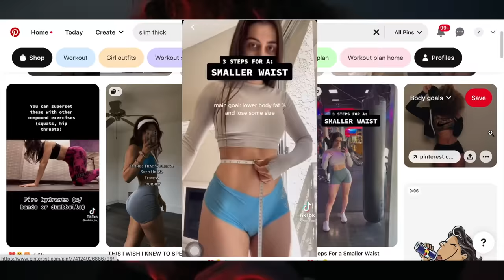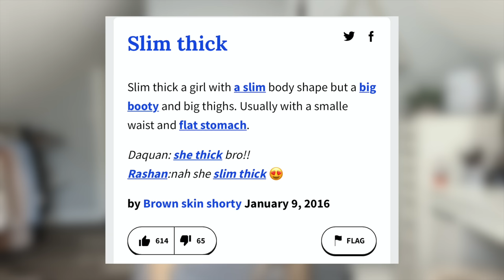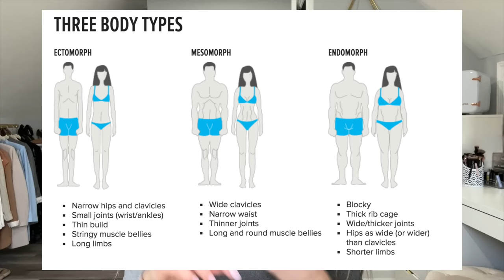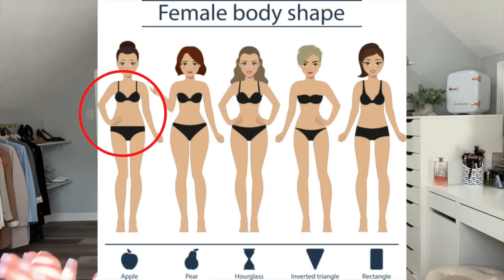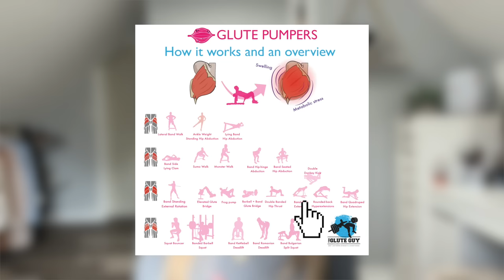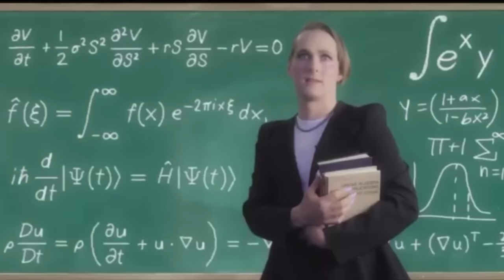How to ACTUALLY get slim thick| get an hourglass figure at ANY shape!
Have you tried everything possible to get the SLIM THICK LOOK? did every diet, workout routine, and even supplements...but still haven't gotten the results you desire ? WELL THEN YOU CAME TO THE RIGHT VIDEO!

In todays video, I'll be sharing ALL THE SECRETS ON HOW TO ACTUALLY GET SLIM THICK, no payment required! I went through skinny AS WELL as a fat phase, and FINALLY unlocked the code to being a mix of both.. slim thick.. and now you can take these tools to FINALLY get the results you've been looking for!

BUT SHHH DON'T TELL ANYONE ;)

TRANSFORM your body with me:
6 week guide HOURGLASS program & Customized training programs:

Recommended products:
* Pescience Preworkout
* Pescience high volume pump

COME SAY HII!

I am not a medical provider nor registered dietitian, these are just tips that have helped me. Always speak to a professional in the medical field before taking advice from anyone.